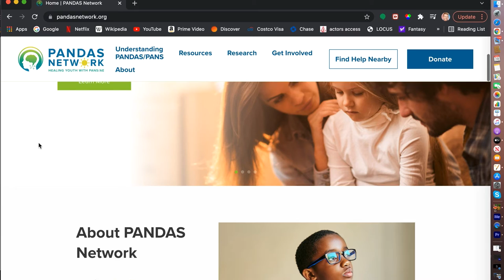Bringing Him Back: A Story About P.A.N.D.A.S.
A narrative project about Lindsey and Bret Forsyth, and their son Brady who suffers from P.A.N.D.A.S. Syndrome. This film details their story, their struggles with the disease, and moving forward.